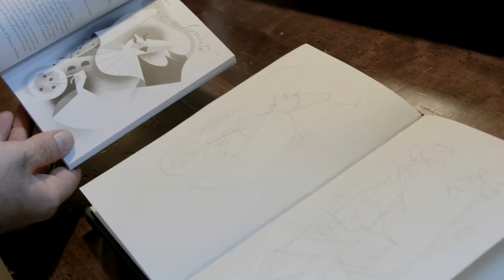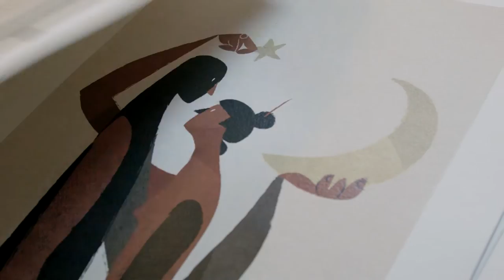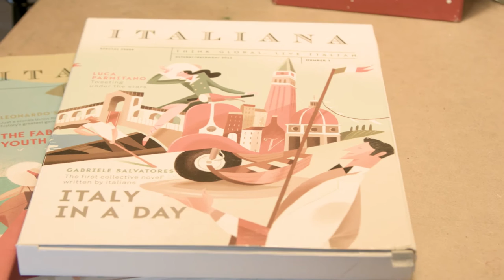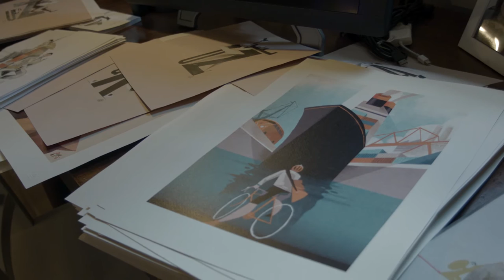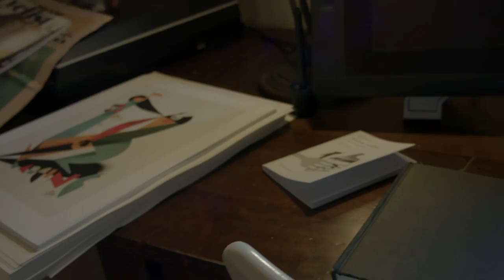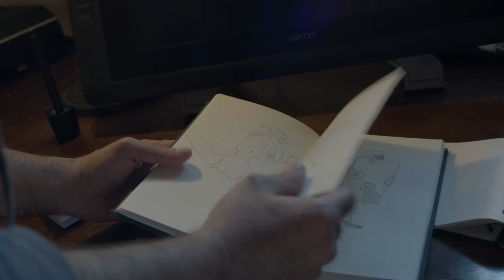T-Shirt.it | Riccardo Guasco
«Basta, voglio disegnare come quando parlo al telefono, quello che ti esce è quello che sei. Non è detto che tu abbia uno stile riconoscibile, accettalo così com'è». Riccardo Guasco ci racconta il finale aperto dello spettatore e il rombo della bicicletta.